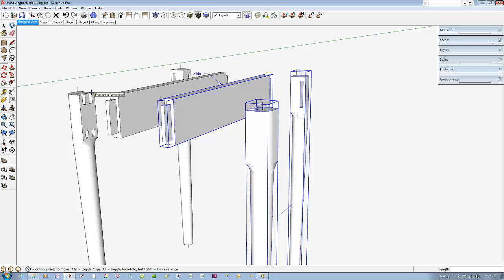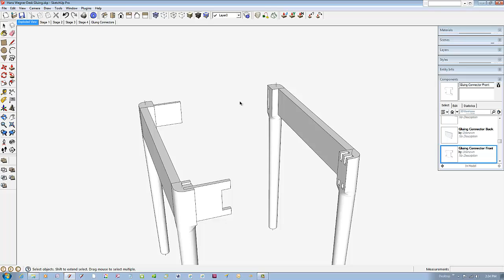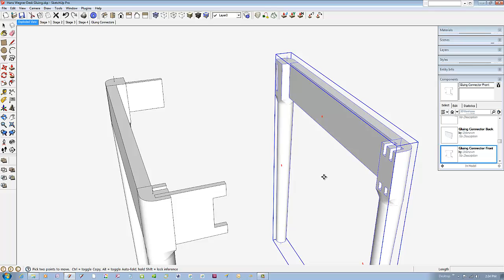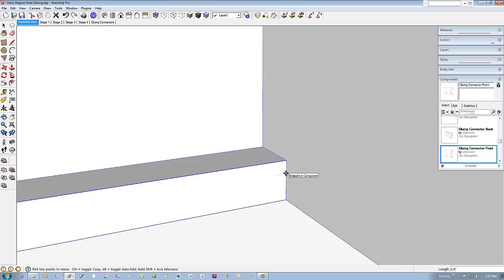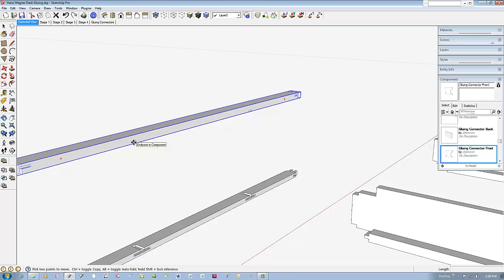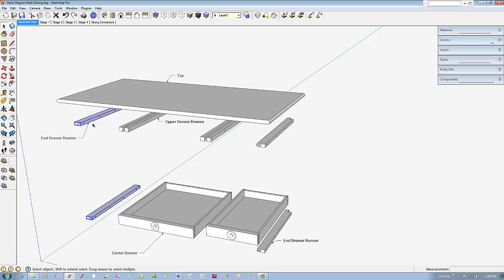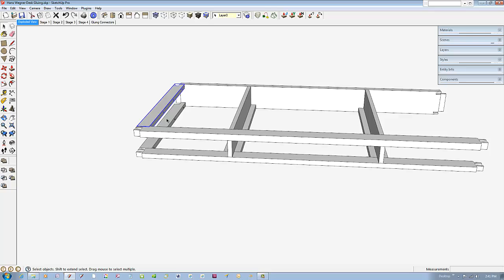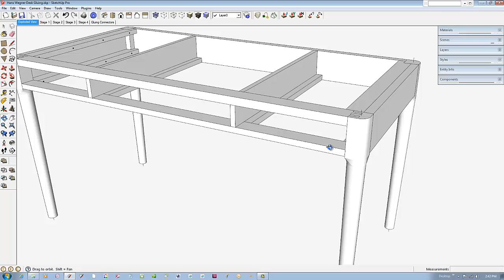A Desk Glue-up Procedure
This video illustrates a complex furniture glue-up procedure using SketchUp.